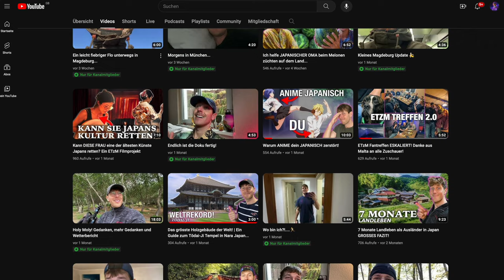Wie ich die FREIMAURER in Kyōto getroffen habe (Kein Klickbait!)...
Dieser Link bringt Euch zu Instagram, Facebook, meinem Podcast und co.

Als Fotograf habe ich eine kleine online Galerie erstellt, in der ihr alle Fotos in voller Auflösung erwerben könnt, um mich zu unterstützen 💝:

Ich habe Freimaurer in Kyōto getroffen! ABER nicht nur das, auch haben sie mir ein Geschenk gemacht, welches ich bis heut bei mir trage...